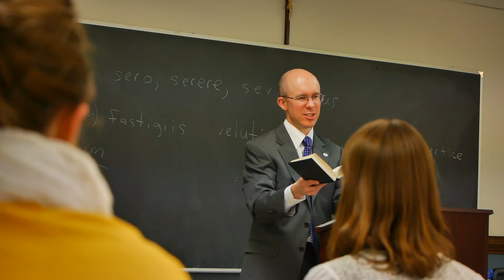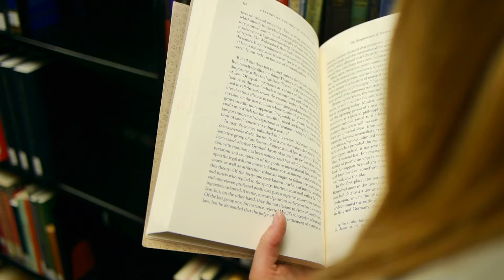The Core Curriculum at Christendom College